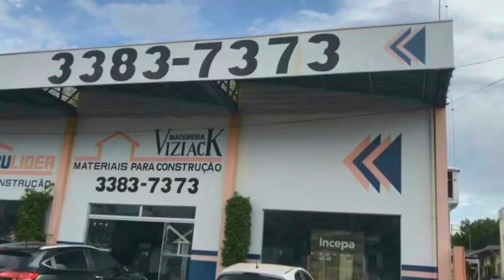Almoço Confraternização Escola Estadual Prof. Odone Belline - Matão/SP Em Evidência Emilio Paganin